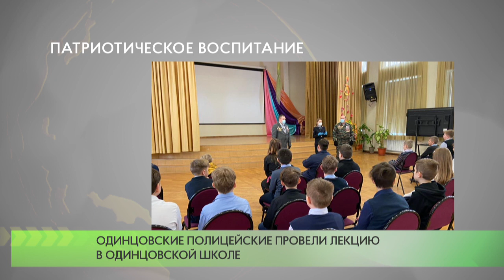Патриотическое воспитание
Сотрудники УМВД России по Одинцовскому городскому округу совместно председателями ветеранских советов провели лекцию для учеников одинцовской школы №3.